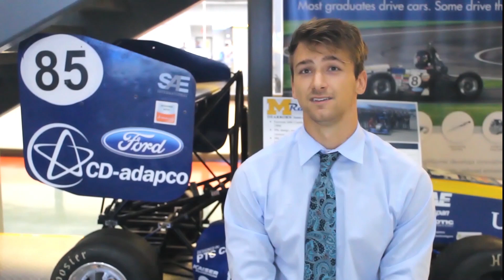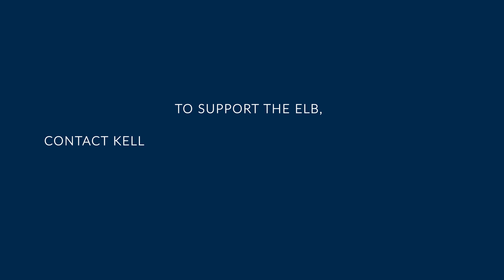UM-Dearborn ELB | Students can’t wait!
When the new ELB opens in Fall 2020, it will transform engineering education on campus, providing a space for students to learn, innovate and collaborate in new and exciting ways. We talked to a few students about what they’re looking forward to the most.